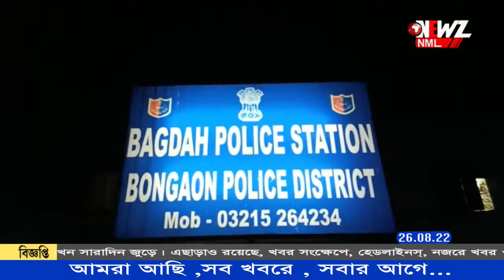ধর্ষণের অভিযোগ বাগদায় গ্রেপ্তার দুই বিএসএফ জওয়ান৷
বাগদায় ধর্ষণের অভিযোগ দুই বিএসএফ জওয়ানের বিরুদ্ধে৷ নির্যাতিতা মহিলার অভিযোগের ভিত্তিতে বাগদা থানার পুলিশের হাতে গ্রেপ্তার বিএসএফের আধিকারিক ও জওয়ান ৷শনিবার তোলা হবে বনগাঁ আদালতে।